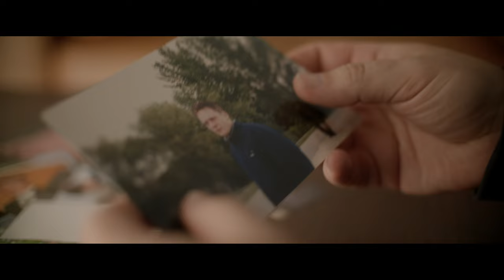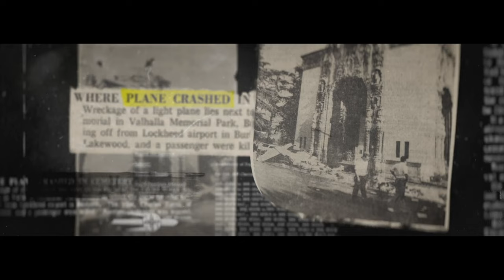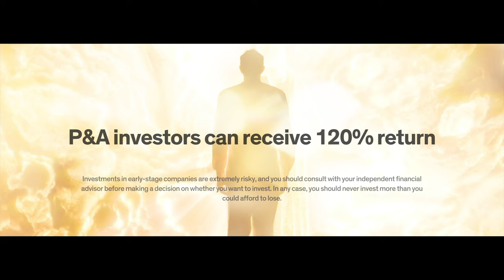After Death (2023) | P&A Campaign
After Death explores one of life’s biggest mysteries — “what happens when we die?” with New York Times bestselling authors, doctors, scientists, and survivors.